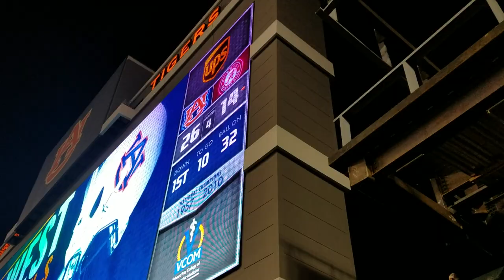Iron Bowl 2017 last play and celebration